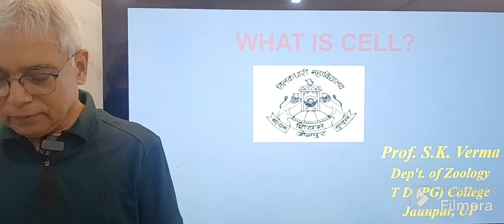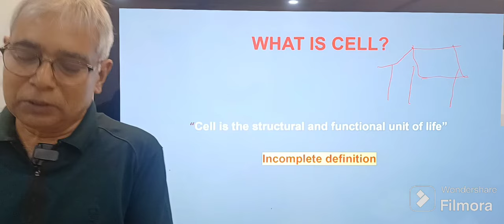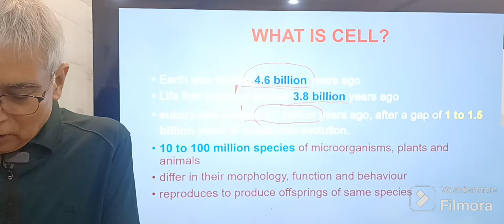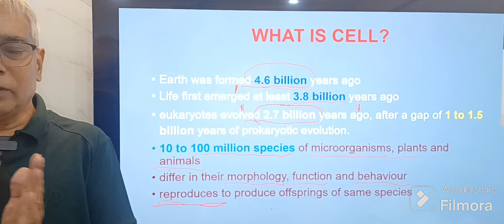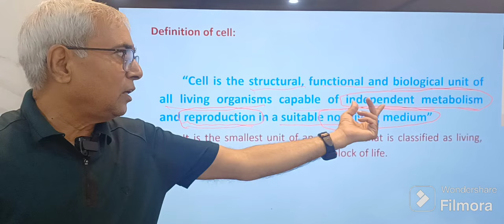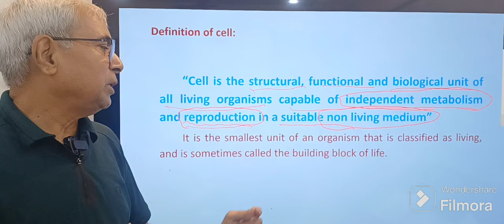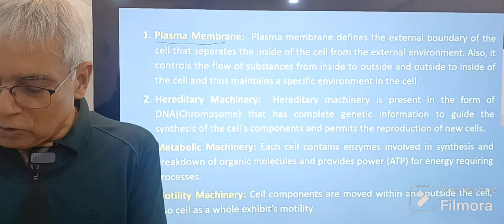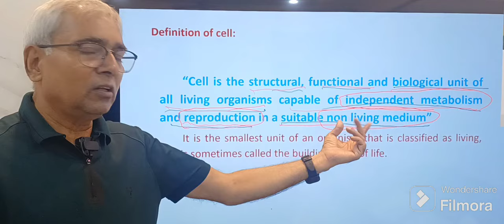WHAT IS CELL?